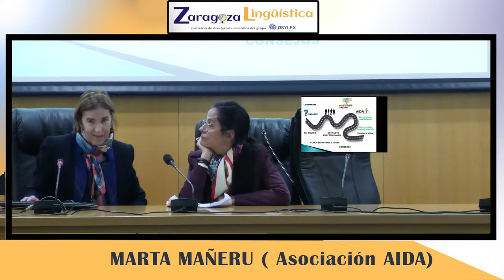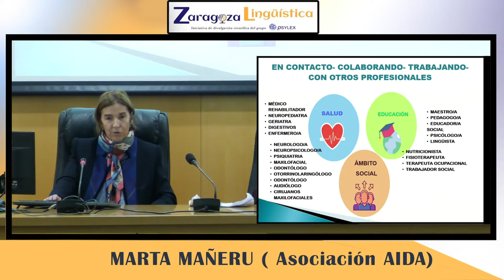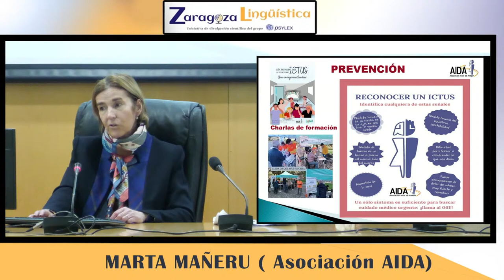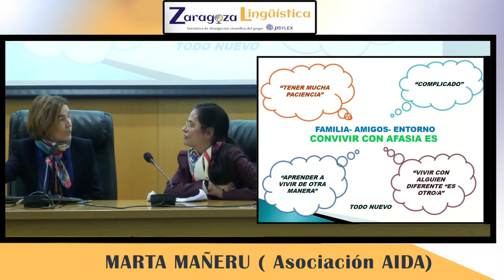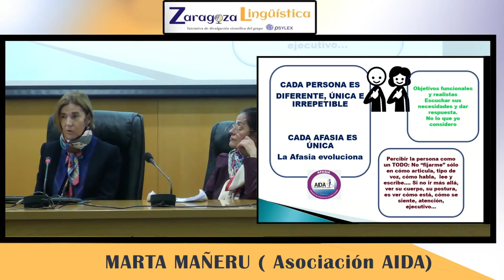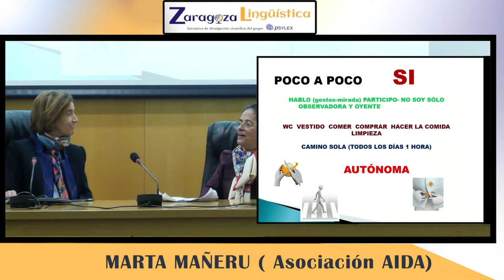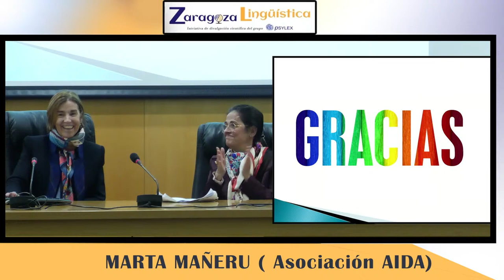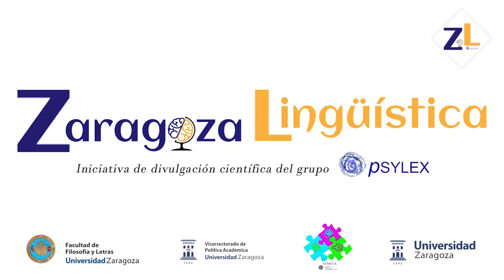Logopedia en adultos con daño cerebral adquirido: conocer la afasia para poder actuar - M. Mañeru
"Mi objetivo es dar a conocer la logopedia. Visibilizar la logopedia y la figura del logopeda. Profesional que tiende a asociarse al ámbito educativo, al trabajo con niños que les cuesta pronunciar una letra "la famosa RR", niños con discapacidad…. Pero la logopedia no sólo trabaja en el ámbito educativo y con población infantil. Es una profesión sanitaria, presente a lo largo del ciclo vital de la persona, también en la población adulta y en personas mayores.

Os acercaré a la figura del logopeda, desde mi experiencia personal y profesional actual, en la intervención con personas adultas que han sufrido un daño cerebral adquirido. Desarrollando mi trabajo en una Asociación, en AIDA (Asociación Ictus de Aragón). Trabajo en equipo, desde un enfoque multidisciplinar y transdisciplinar.

Oiréis palabras como disfagia, disartria y afasia. Os contaré que es la afasia, el proceso de aprender a vivir y a convivir con ella. Vais a tener la oportunidad de conocer a una persona con afasia y como personas sociales, en continua relación con los demás, os ofreceremos unos consejos que aunque puedan parece muy "evidentes", a veces no se tienen en cuenta y son importantísimos para permitir que la persona con afasia pueda comunicarse y hacerse presente".